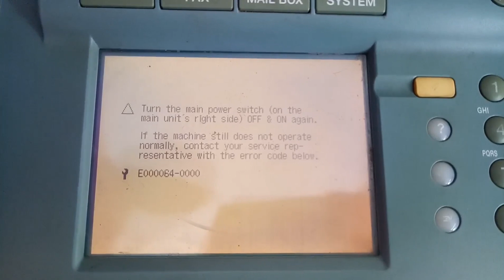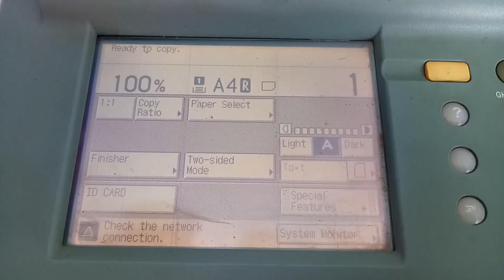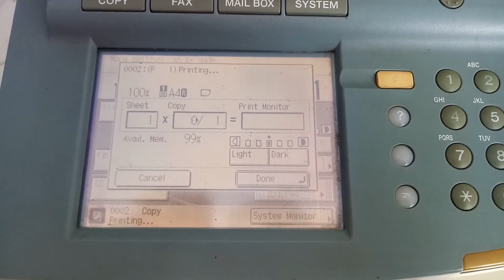CANON IR 3300 ERROR E064 HOW TO SOLVE